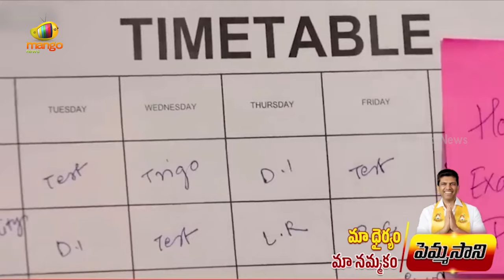Special Focus On Pemmasani Chandrasekhar | Guntur TDP MP | AP Elections 2024 | Mango News